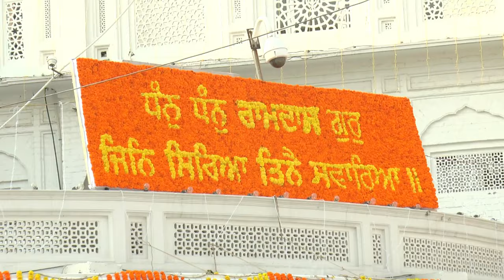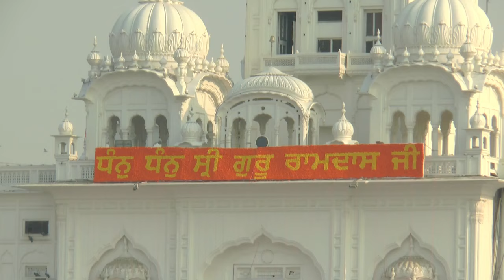ਦੁਨੀਆ ਭਰ ਤੋਂ ਆਏ ਫੁੱਲਾਂ ਨਾਲ ਸ੍ਰੀ ਹਰਿਮੰਦਰ ਸਾਹਿਬ ਦੀ ਸਜਾਵਟ , ਗੁਰੂਪੁਰਬ ਤੇ ਵੇਖੋ ਗੁਰੂ ਘਰ ਦਾ ਅਲੌਕਿਕ ਨਜ਼ਾਰਾ